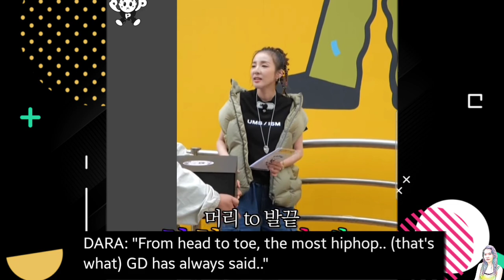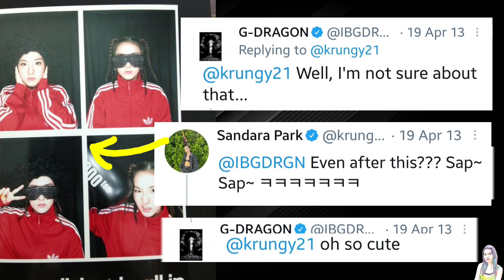Dara reveals G-dragon praised her hiphop style; past convo of G-Dragon & Dara about her style